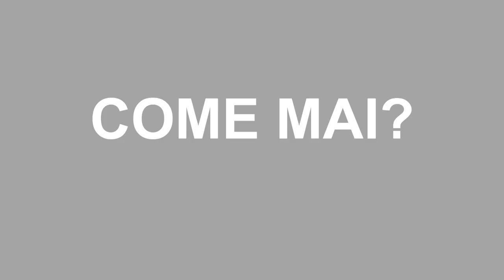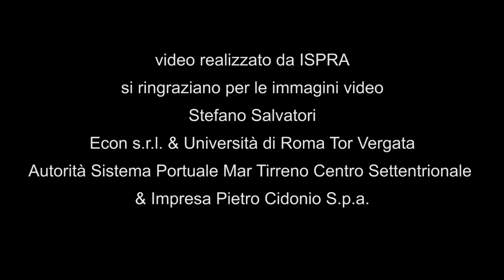POSIDONIA OCEANICA: Prendiamocene cura -LIFE SEPOSSO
Il progetto LIFE SEPOSSO "Supporting Environmental Governance For The POSidonia Oceanica Sustainable Transplanting Operations" ha l’obiettivo di aumentare l’efficienza della pianificazione e del controllo dei reimpianti di Posidonia oceanica (habitat prioritario sensu HD - 1992/43/CEE), realizzati come opera di compensazione del danno indotto da opere e infrastrutture costiere soggette a Valutazione di Impatto Ambientale (V.I.A.), attraverso sistemi informativi elettronici, linee guida, manuali tecnico-scientifici e corsi di formazione. La collaborazione con i diversi Stakeholder coinvolti, sia tecnici sia amministratori, sarà essenziale per rendere le buone pratiche sviluppate un concreto supporto alla Governance di tali attività e, di conseguenza, alla legislazione ambientale Europea, fondata sull’approccio eco-sistemico per un uso sostenibile delle risorse. Inoltre, una estesa attività di Networking garantirà che i risultati del progetto siano condivisi e replicabili anche a scala Mediterranea.